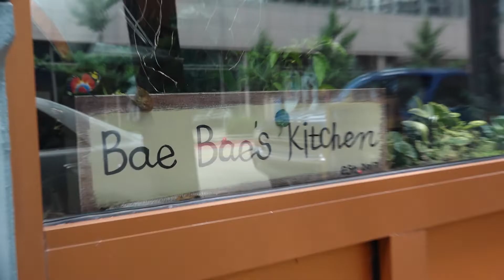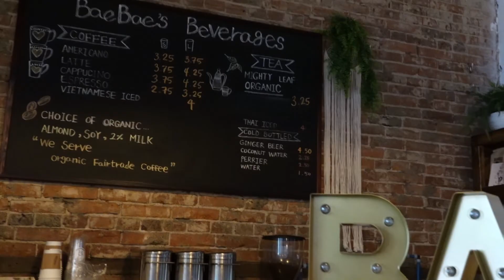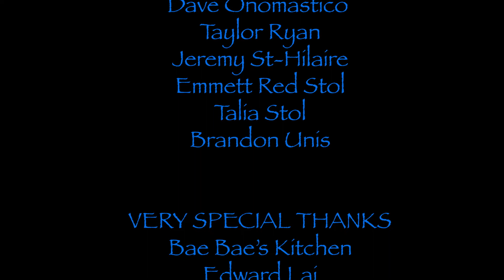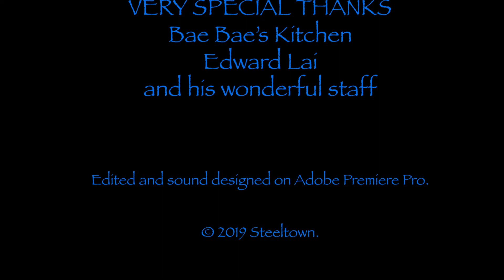S3E3 Bae Bae's Kitchen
Reel Teens Gaige and LaTasia visit Bae Bae Kitchen, a Korean restaurant in downtown Pittsburgh